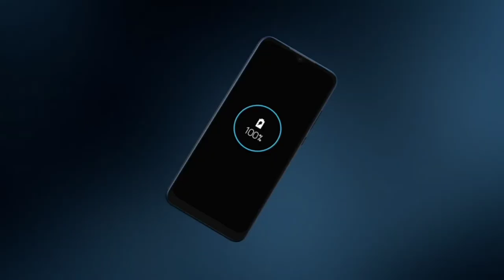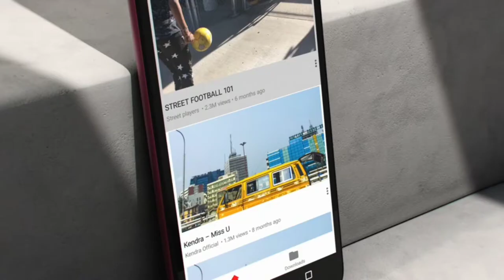Best Mobiles for PUBG | Best Phone Under 30000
Best phones for PUBG Mobile 2022
In this videos Best Mobiles for PUBG, we will discuss the best phone under 30000.
The game was launched in 2017 and today it become one of the most popular games in the World. It is free to download and free to play, but all you need to play this game is an internet connection and the best phone for playing PUBG mobile game. That is why we are going to talk about the best mobile for PUBG available in 2021.
Here is a list of some of the most powerful battleground's mobiles available for PUBG mobile.
1.Blackview BV4900 Smartphone, Android 10 Cell Phone, 5580mAh, Waterproof
Wireless Carrier: T-Mobile
Brand: Blackview
Form Factor: Smartphone
Memory Storage Capacity: 32 GB
Operating System: Android 10.0
Color: Green
Cellular Technology 4G
SIM card slot count Dual SIM
Year 2021
Included Components USB Cable
2. Nokia C1 Plus | Android 10 (Go Edition)
Model Name: C1 Plus
Wireless Carrier: Unlocked for All Carriers
Brand: Nokia
Form Factor: Smartphone
Color Blue
Cellular Technology 4G
SIM card slot count Single SIM
Year 2021
3. CUBOT Kingkong 5 Android 11
Model Name:: KingKong 5
Wireless Carrier: T-Mobile
Brand: CUBOT
Form Factor: Rugged Smartphone
Operating System:Android 11
Color Black+Orange
Cellular Technology 4G
Year 2021
4. Moto G Power
Moto G Power 2021
3-Day battery
Made for US by Motorola
3/32GB | 48MP Camera | Silver
5. Motorola Moto g Play
Model Name:: Moto G Play
Wireless Carrier:: Tracfone
Brand:: TracFone
Operating System: Android
Color: Black
Cellular Technology: LTE
Year: 2021
Included Components ::  Phone, Charger, Manual, SIM

Best Topic Discuss Here
pbest phone under 30000
pubg game,
pubg india,
codashop pubg,
pubg lite update,
pubg,
pub ji mobile,
pubg lite game,
pubg mobile lite download new update 2021,
technoNtrend
techno trend